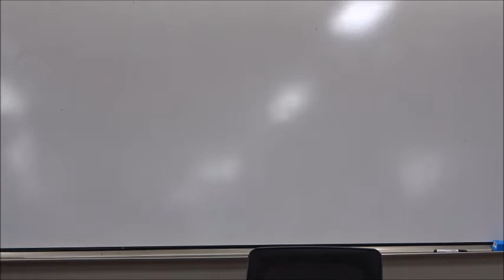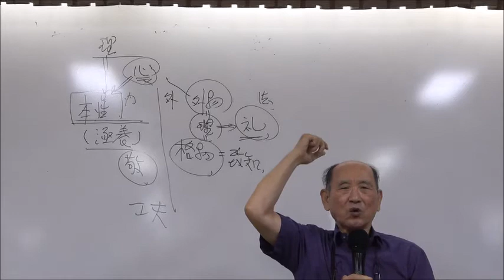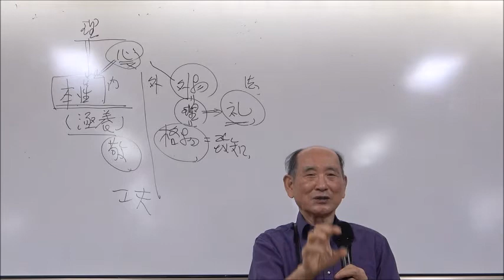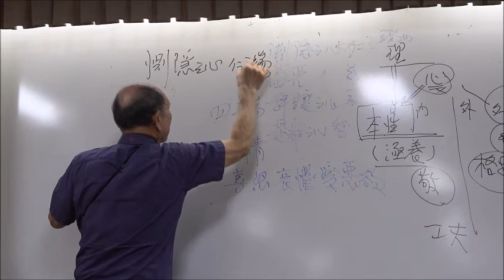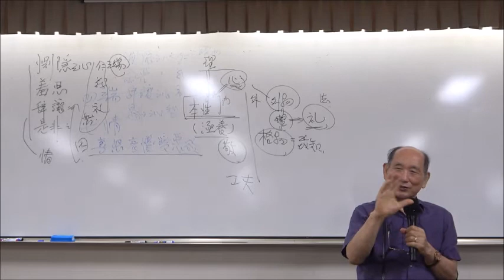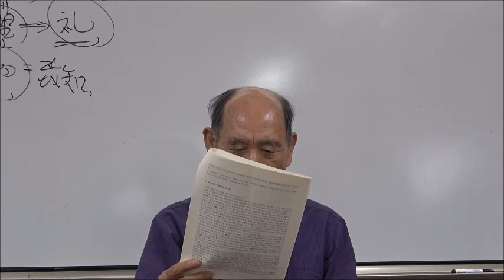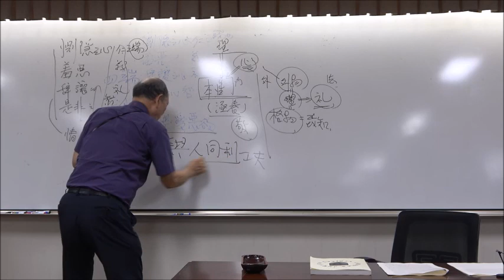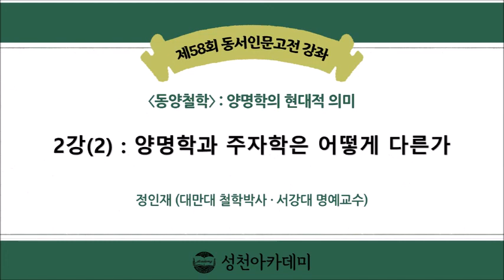21-2(58회)_양명학_2강(2)_양명학과 주자학은 어떻게 다른가?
* 제2강 : 양명학과 주자학은 어떻게 다른가
- 신유학이란 말
- 주자학의 얼개
- 신유학의 특성
- 주자학과 양명학의 차이점
- 시민사회와 양명학